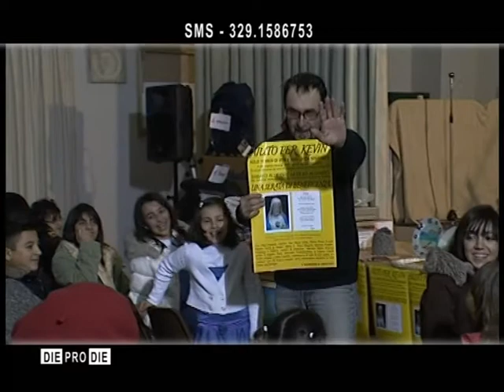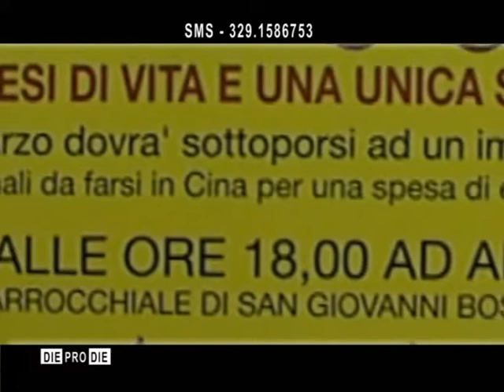alghero per kevin serata di solidarietÃ - mario bruno consiglio regione sardegna - speciale by paul dessanti